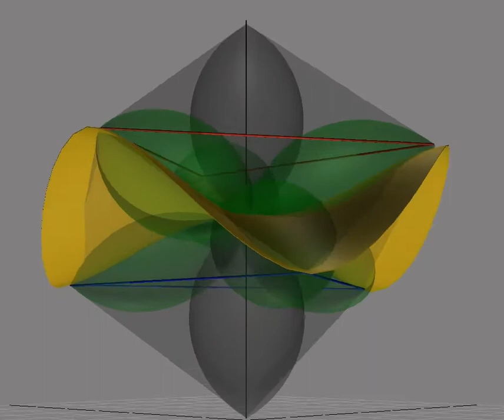Протовихрина в "юбочке", девочка ))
Трёхмерка от Константина.